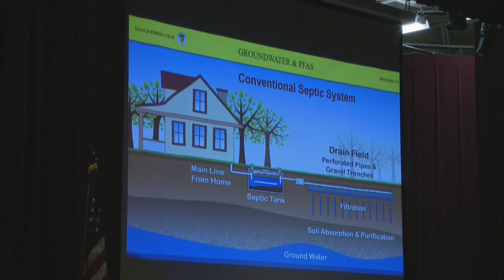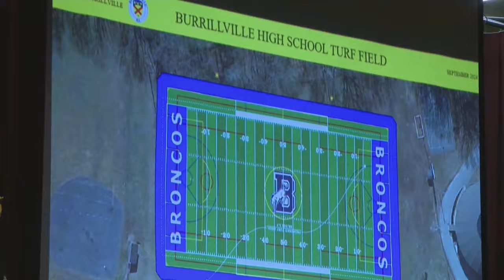Community divided as Burrillville High School plans to add turf field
Concerns over toxic chemicals have halted plans for a turf field at Burrillville High School.